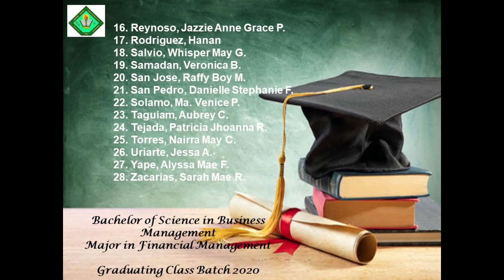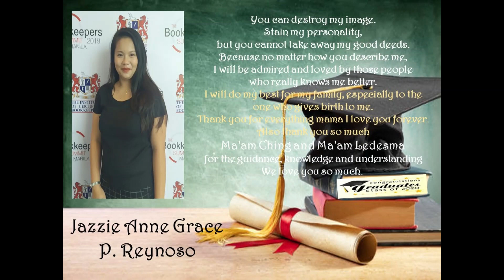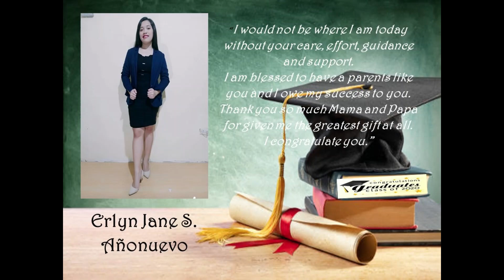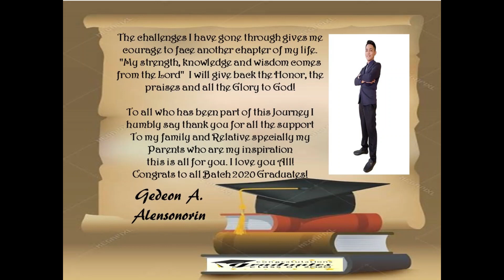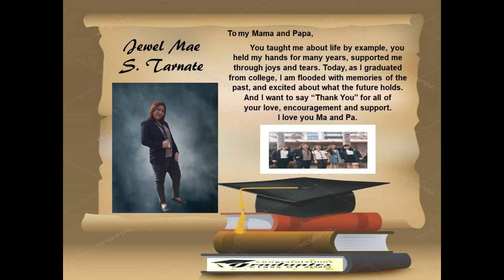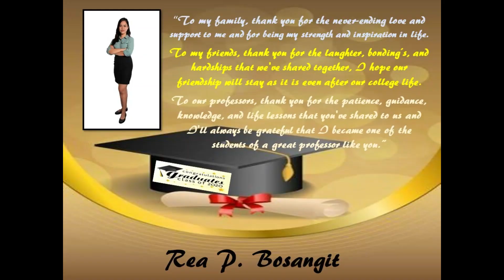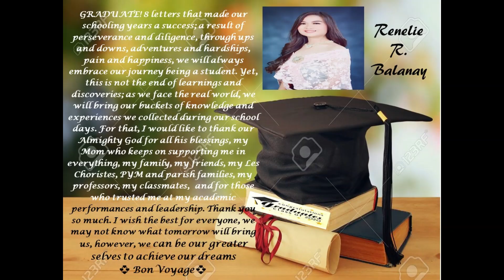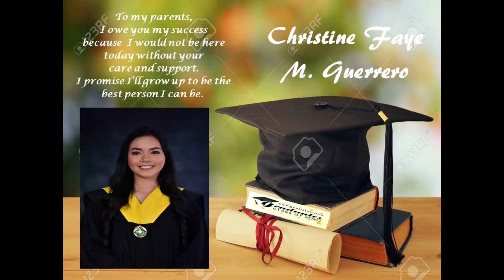Proud to Present BSBM Graduating Class 2020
As your Thesis Coordinator,  I'm proud to be part of your journey,  proud adviser here.  I love yoy guy's!!

Graduating Class of Business Management Class 2020
Business Management
Financial Management
Operation Management
Human Resource Development Management
Marketing Management
Economics
Department of Management
Cynthia Castor
Cynthia Castor Facundo
Ching Castor
Ching Facundo
Cynthia Facundo

A memories to keep for the Bachelor of Science in Business Management under the supervision of Dr. Alfe Solina, headed by the Campus Coordinator Dr. Ma. Cynthia Delacruz and yours truly, Dr. Cynthia Facundo, research coordinator of Cavite State University Imus Campus.

This video is only a personal compilation created by yours truly.